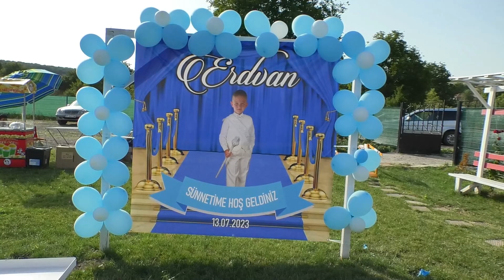Сюнет сватба Ердван клип 13.07.2023